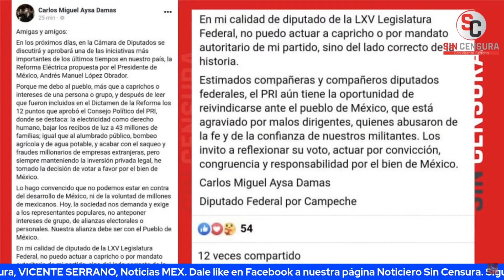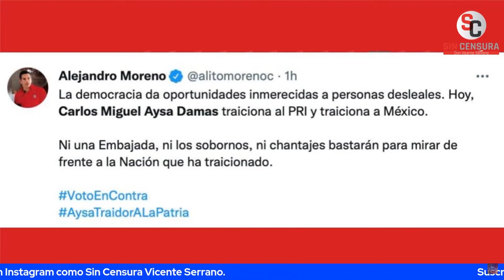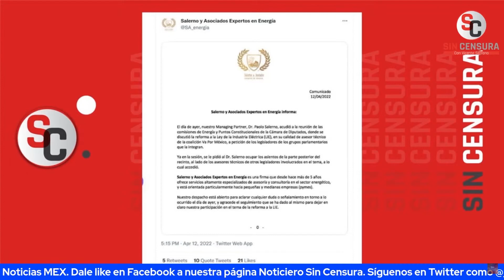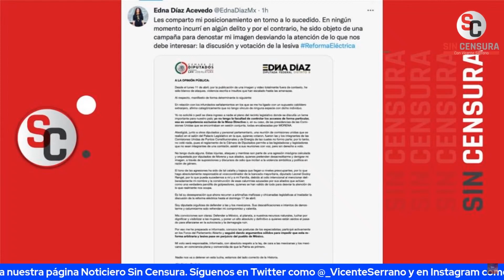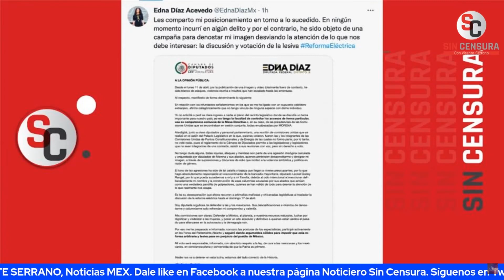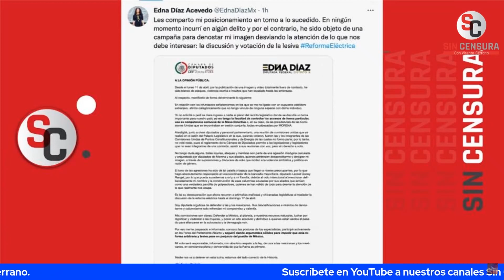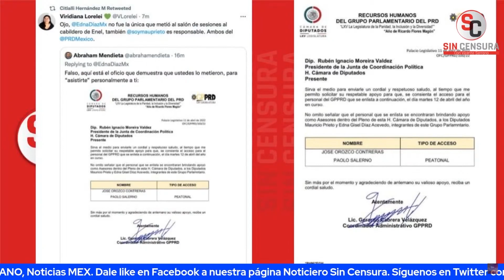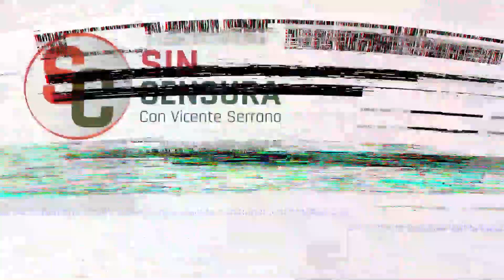¡AMLO SE PUEDE RETIRAR TRANQUILO! MENCIÓN ESPECIAL DEL PRESIDENTE A ANDREA CHÁVEZ